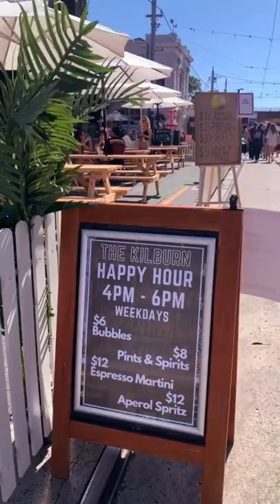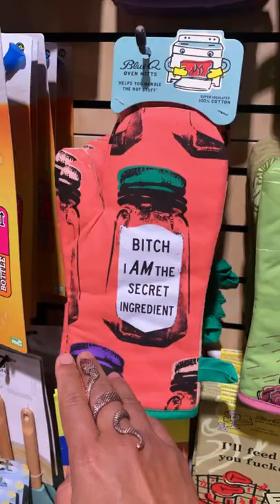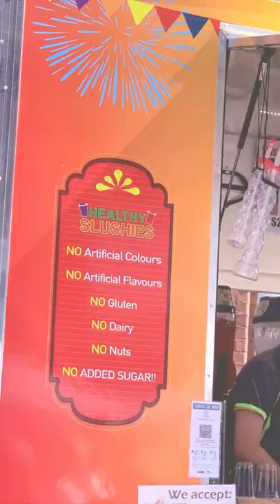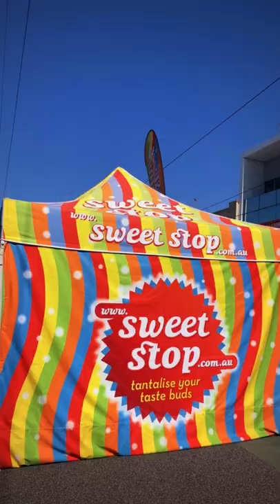GLENFERRIE Festival 2022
Glenferrie Road - Between, Barkers Road to Burwood Road 700 Glenferrie Rd, Hawthorn VIC 3122, Australia.

Entertained by  signature deconstructed parade, live music and more. 250 stalls. Selling food, Artisan products along with community stalls and all regular Glenferrie Hawthorn traders offering great bargains and sampling menus.
A great day with great food along with unique local products and a truly laid-back day with a great community feel.
The event comprises:
Existing Glenferrie businesses
Swinburne Futures Displays
Community Stalls
Temporary bars with beer garden’s
Deconstructed Parade
interactive activities
Live Music
12 Major Amusement Rides.
& more